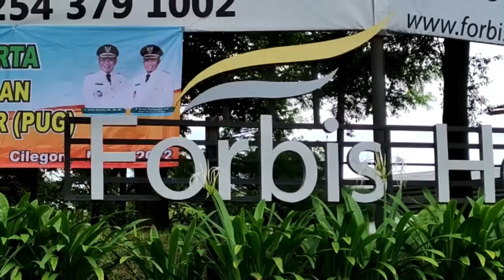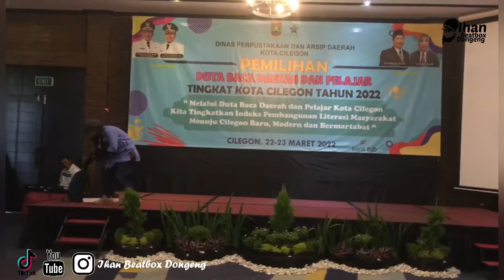Bercerita di hadapan Walikota Cilegon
Kali ini kak Ihan dipercaya oleh Kepala Dinas Perpustakaan dan Arsip Daerah Cilegon Dr. H. Ismatullah, M.pd untuk bercerita di hadapan H. Helldy Agustian, S.E. M.H selaku Walikota Cilegon di Hotel Forbis rasanya gugup guys.